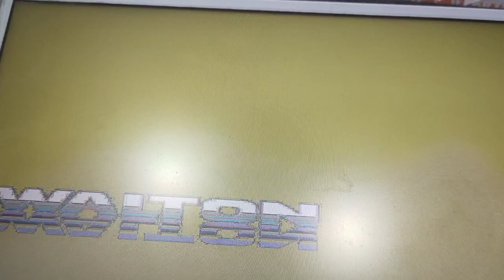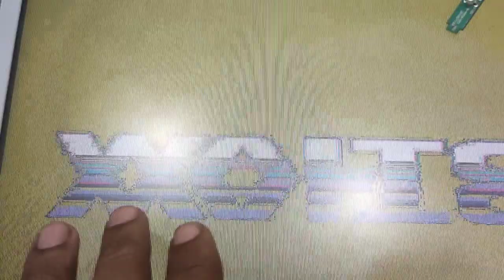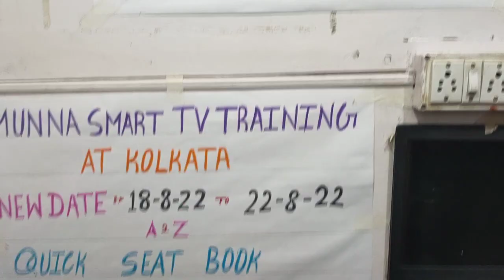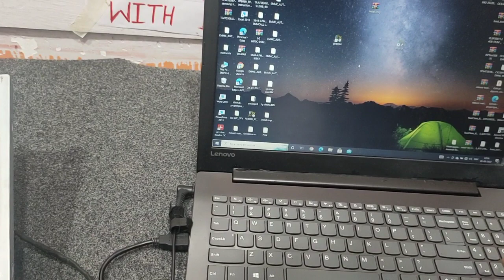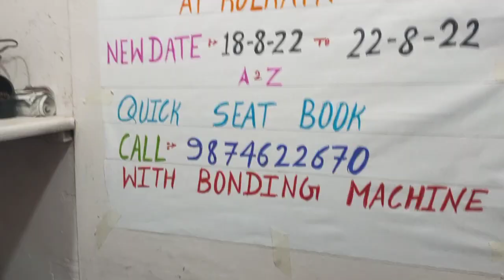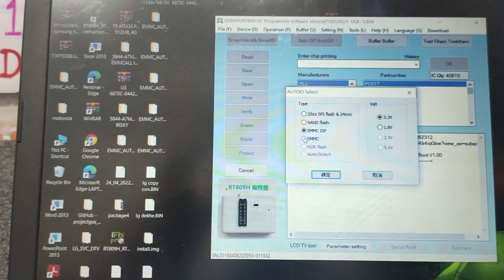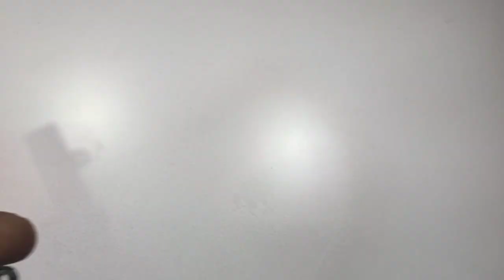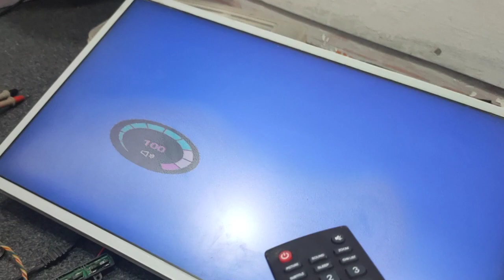WALTON ANDROID TV LOGO HANG DUMP FILE क्या है